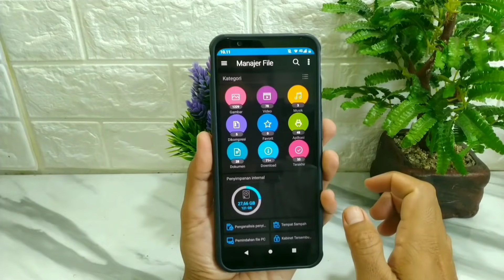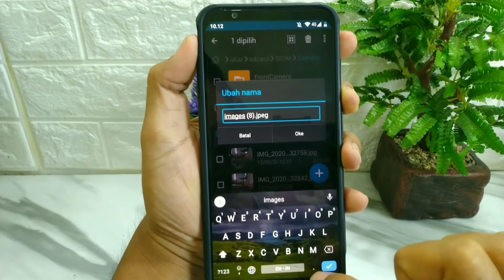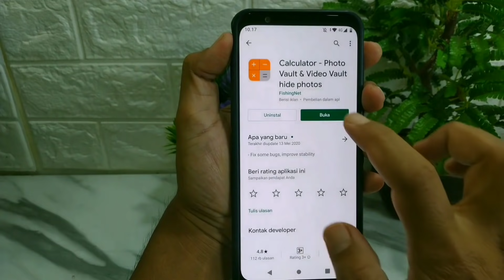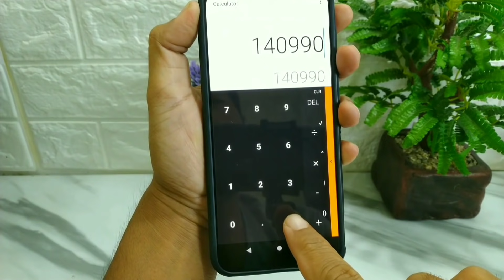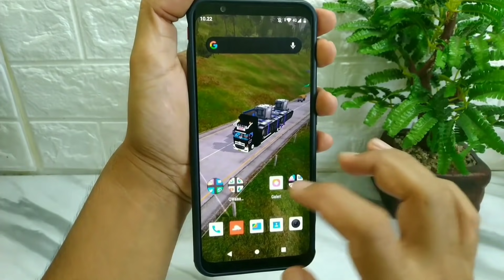2 Cara Menyembunyikan Foto Dan Video Dari Galeri Di Android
Foto dan video yang bersifat nya rahasia tentu tidak ingin dilihat oleh orang lain siapa pun yang meminjam hp kita.
Dan kalau kita keukeuh untuk tidak meminjamkan hp,sudah pasti akan dibilang pelit.

Nah supaya foto dan video yang ada di galeri tidak bisa dilihat orang lain,maka cara termudah nya adalah dengan menyembunyikannya dari galeri.

Ada 2 cara yang bisa kita lakukan yaitu menggunakan aplikasi dan juga tidak menggunakan aplikasi.

Terima Kasih